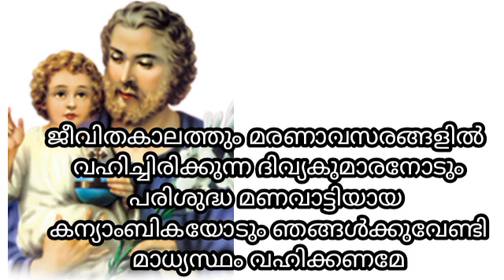ബുധനാഴ്ച്ച ദിവസം 1 മിനിറ്റ് യൗസേപ്പിതാവിന് നൽകൂ എത്ര വലിയ നിയോഗവും സാധിച്ചിരിക്കും